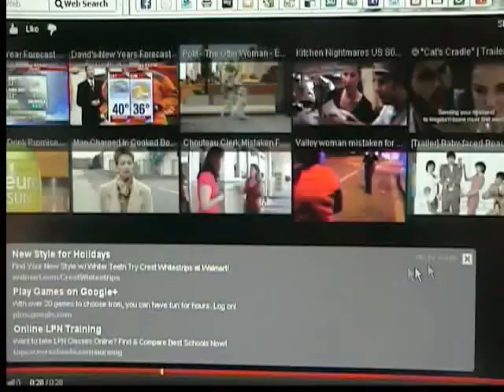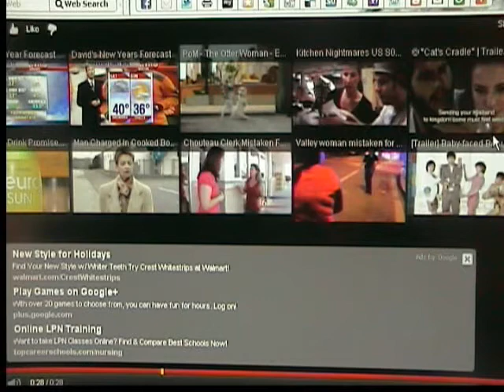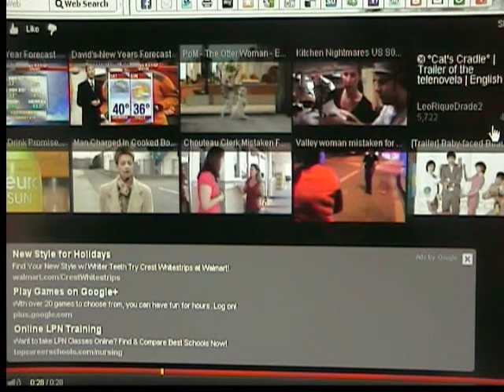First WTF of 2012...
Video Says it all...What do you think?